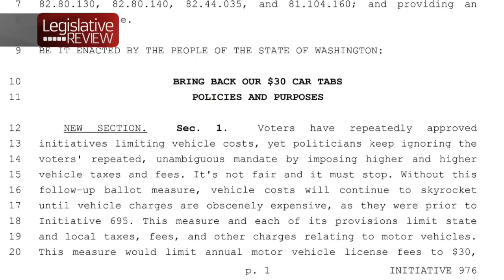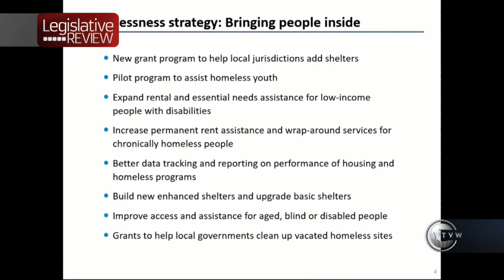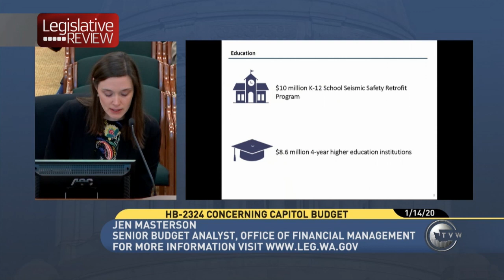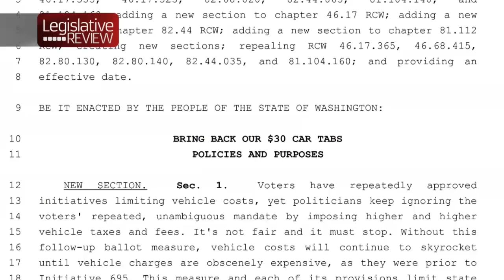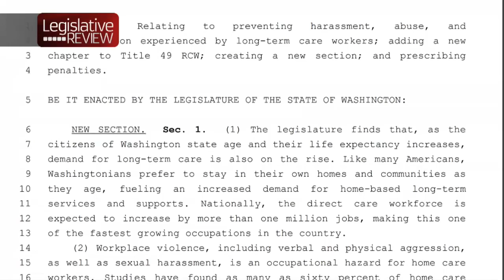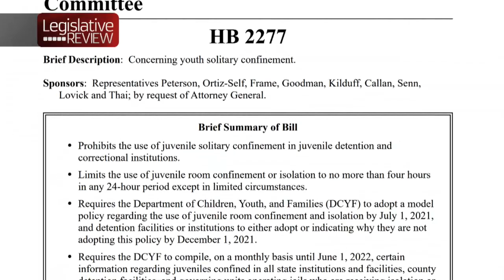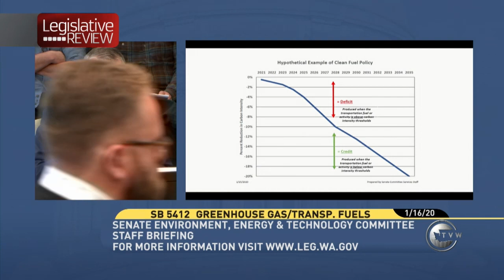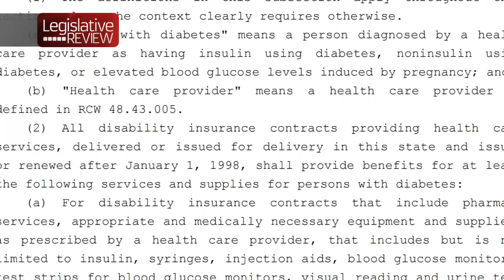Legislative Week in Review (Jan. 13-17, 2020)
The Legislative Week In Review looks at several stories during the first week of 2020 Session for Washington State. Sex Education, Facial Recognition Technology, Drug Price Caps, and Opening Ceremonies.